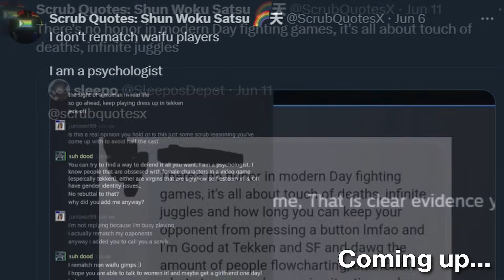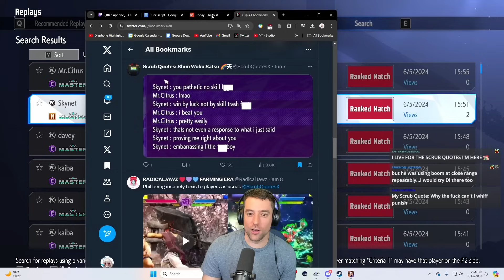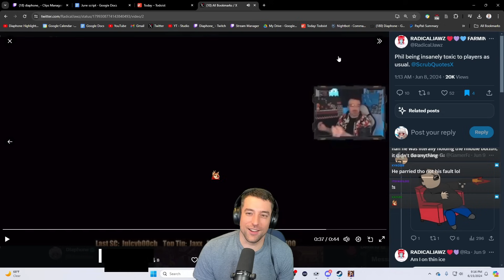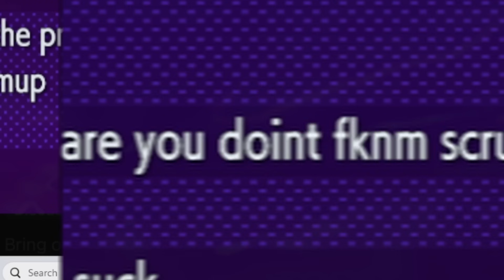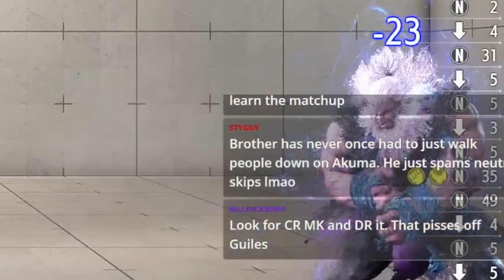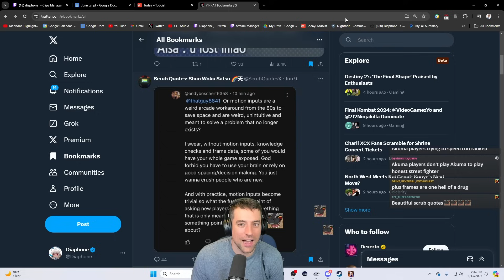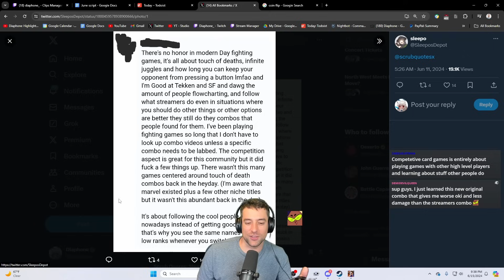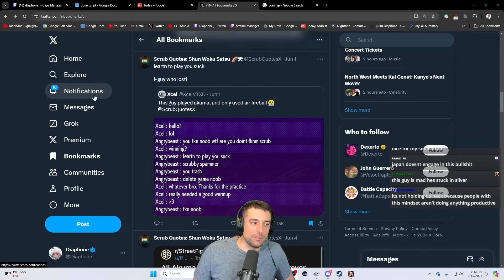Analyzing Scrub Player's Street Fighter 6 Gameplay (Master Rank Edition)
The Scrubs Are Back For Season 2. Analyzing peoples gameplay after making salty posts.  Don't dox or source.

Edited by @nugieboy

Don't understand the terminology?